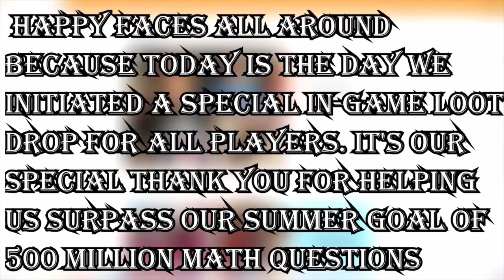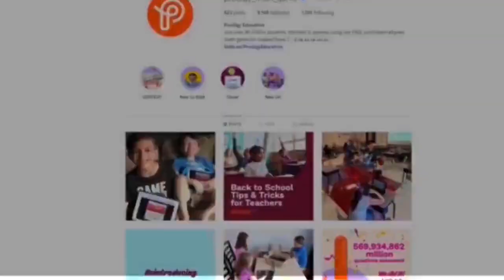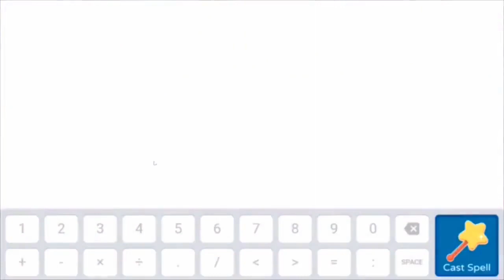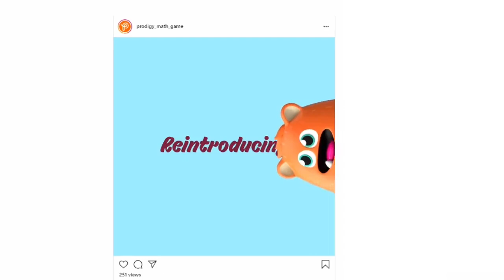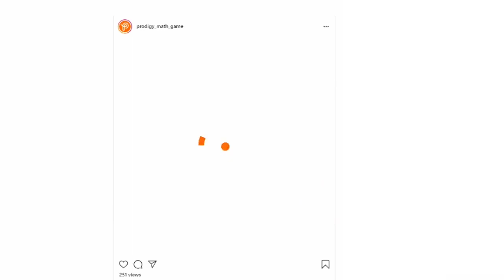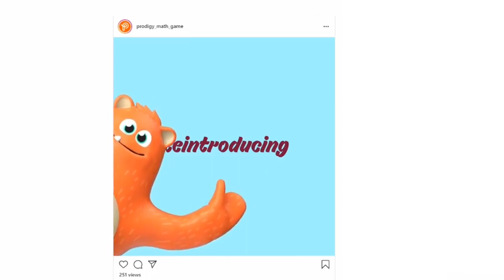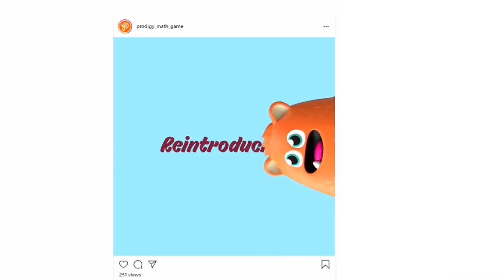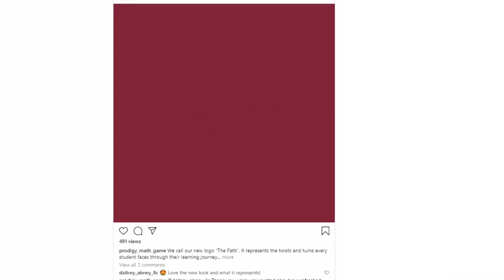Prodigy Math: SUMMER QUESTION QUEST ULTRA LUCKY LOOT DROP 2020 released NEW ITEMS w/ 1DoctorGenius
Amazon links for Equipment used for recording & editing:
2X 160 LED with stand